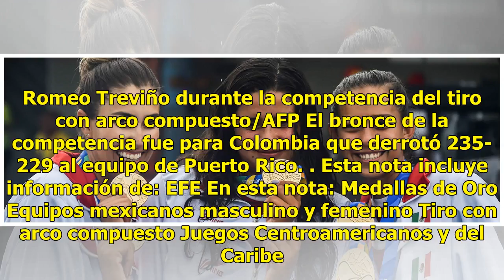México se cuelga los oros en la modalidad por equipos del arco compuesto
Barranquilla, Colombia.- México se colgó hoy los dos oros en las finales por equipos del arco compuesto femenino y masculino de los XXIII Juegos Centroamericanos y del Caribe. El equipo femenino mexicano, integrado por Linda Ochoa, Andrea Becerra y Esmeralda Sánchez, se adjudicó la victoria con 231 ...